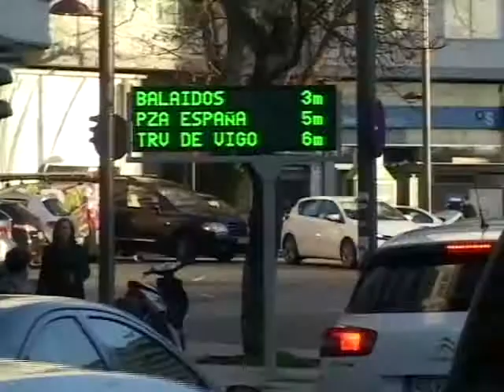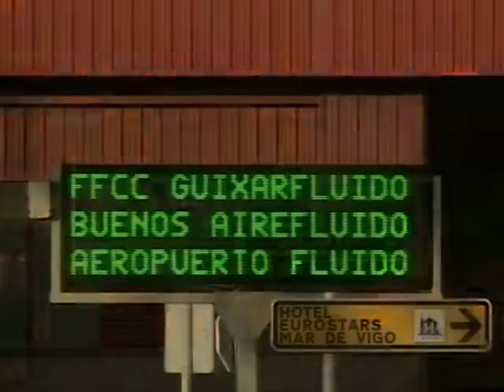ESPECIAL CONCELLO: Paneles informativos